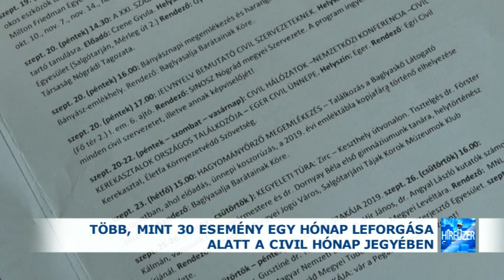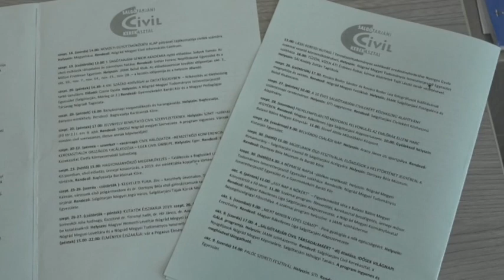2019.09.03. Elindult a Civil Hónap